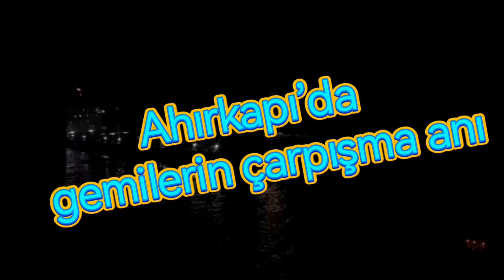İstanbul Ahırkapı'da gemilerin çarpışma anı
Ahırkapı’da  126 metre boyundaki BURHAN DİZMAN ve 147 metre boyundaki TURAN C isimli konteyner ve kuru yük gemileri çarpıştı. Kıyı Emniyetine ait Römorkör ve KEGM-3 hızlı tahlisiye (can kurtarma) botu anında olay yerine ulaşıp müdahale etti.